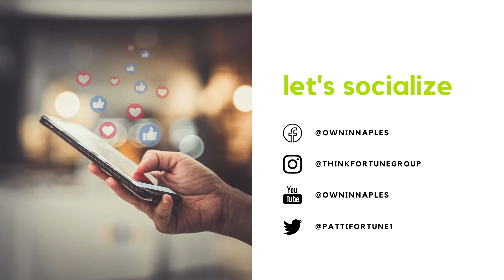Azure at Hacienda Lakes | Naples Florida Real Estate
Azure at Hacienda Lakes is a luxury community by Toll Brothers featuring coach, estate, and signature homes with exquisite architectural appointments, outstanding included features, and hundreds of options to personalize your dream home. Located in a highly desirable area of Naples, Azure at Hacienda Lakes is just minutes from any convenience you may need.

Azure at Hacienda Lakes is a luxury, gated master-planned community featuring all-new architecture and resort-style amenities located in a highly sought-after area of Naples.